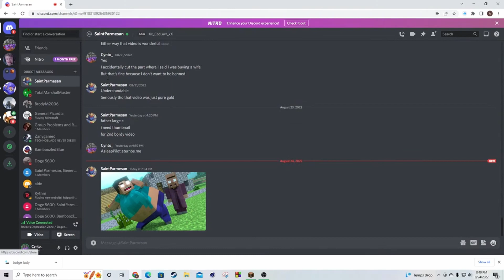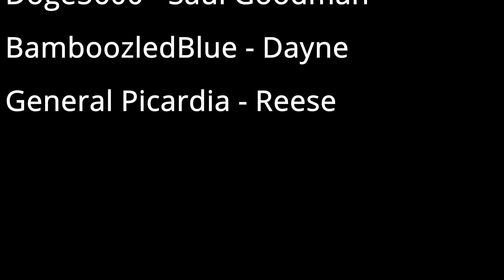TERRIBLE COURT CASES MAKE MINECRAFT 1000% FUNNIER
Collaboration with:
edited in Davinci Resolve 17.
By Cynto.

Please don't ban me youtube this is a joke.

Today Me, Owen Saint Parmesan, Boyd Rockengold, & Doge Dudes Minecraft install the Court Mod in Minecraft 1.16.4! Even though I had a Minecraft War with Ben Zanygamed on the Doge Dudes SMP Minecraft Server today Doge5600 went crazy and he is just hilarious and we had lots of laughs.

Not Minecraft, But Water Rises or Minecraft, But Lava Rises, or any other but challenge like that. This is a speed run / speed runner of Minecraft against a killer / assassin but it is me and my good friends playing the NEW FUNNIEST MINECRAFT MOD EVER!!! COURTHOUSE!!!